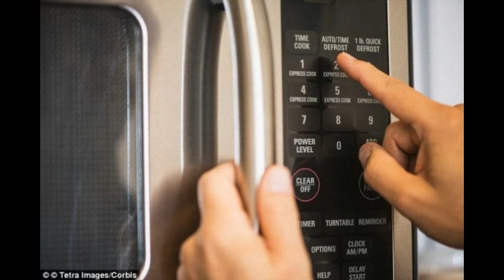The REAL dangers of microwave ovens and how to test if yours is leaking